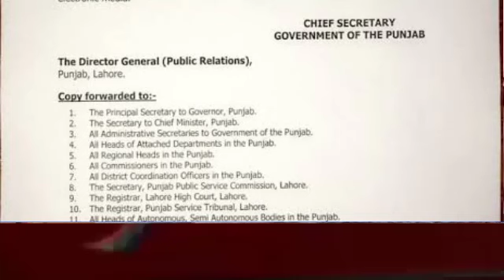Good News for All Pakistan | Eid ki Chuttian | Latest News about Eid ul Fitr 2023